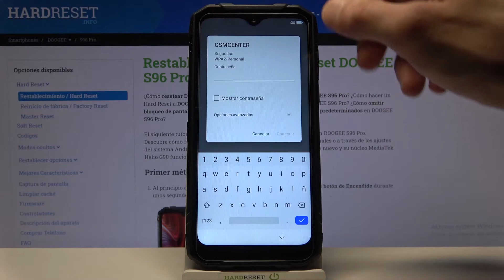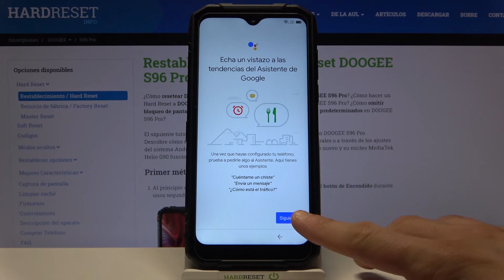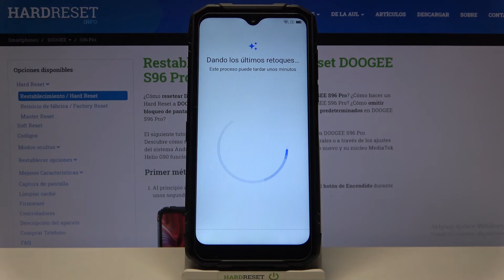Cómo configurar DOOGEE S96 Pro - primer encendido y configuración inicial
Hoy te mostramos cómo configurar tu nuevo DOOGEE S96 Pro, para que puedas disfrutar de tu última compra fácil y rápido. Sigue las instrucciones y aprende a seleccionar el idioma de tu Doogee, descubre cómo conectarse a una red Wi-Fi y cómo dar primeros pasos en tu celular.

¿Cómo activar DOOGEE S96 Pro? ¿Cómo configurar DOOGEE S96 Pro? ¿Cómo configurar un DOOGEE S96 Pro nuevo? ¿Cómo empezar a usar DOOGEE S96 Pro? ¿Cómo comenzar a usar DOOGEE S96 Pro? ¿Cómo dar primeros pasos en DOOGEE S96 Pro? ¿Cómo se inicia un DOOGEE S96 Pro? ¿Cómo realizar la configuración inicial de DOOGEE S96 Pro? ¿Cómo realizar configuración de idioma en DOOGEE S96 Pro?